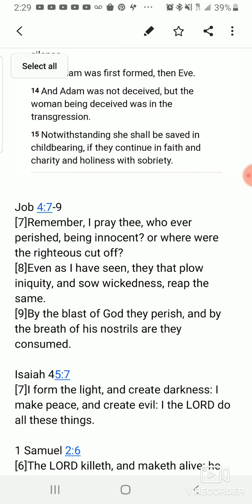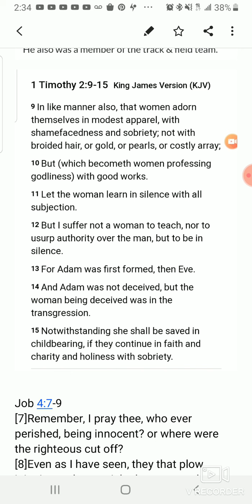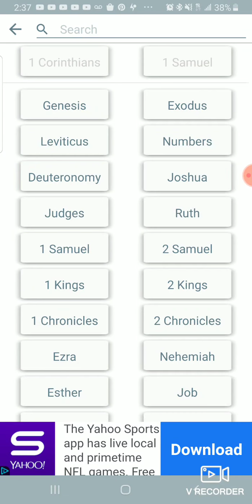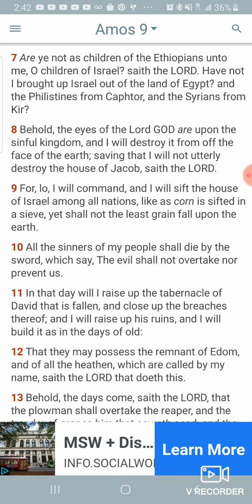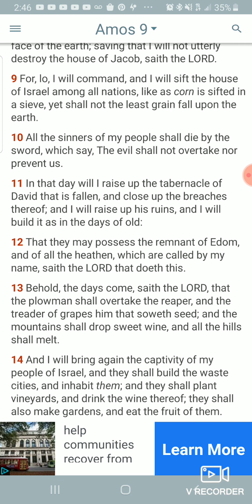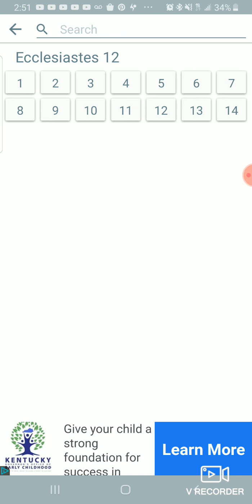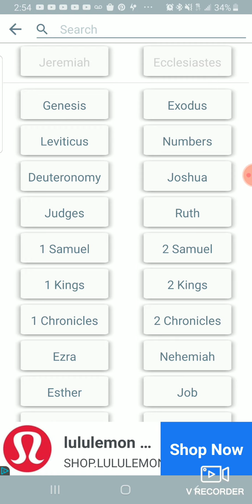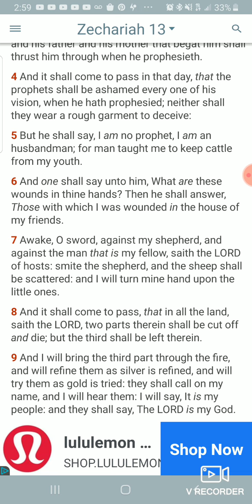The Lord Dont Care Who You Are! Follow His Laws Or Perish!